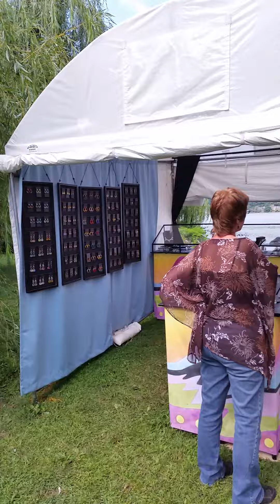Opening fall season show - 2014!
A beautiful thing!